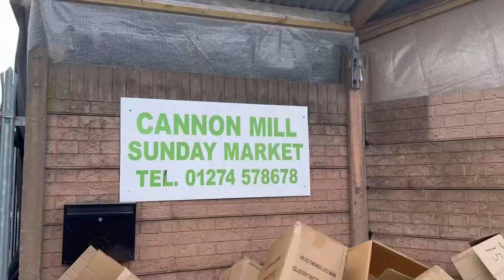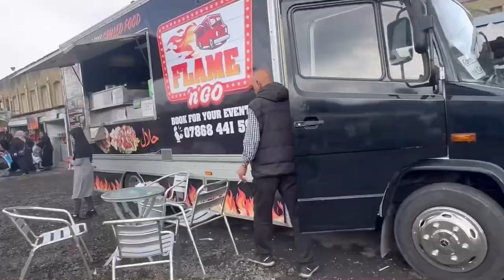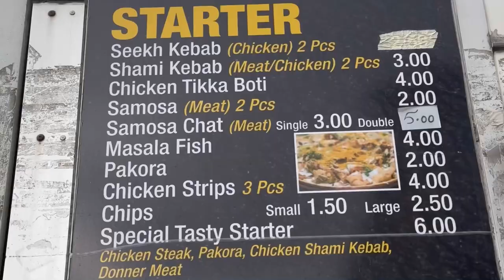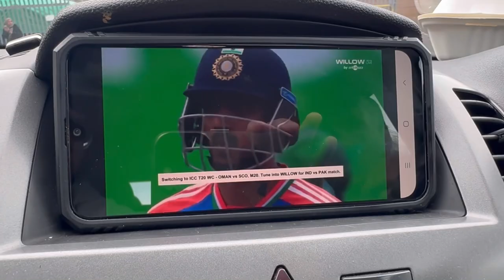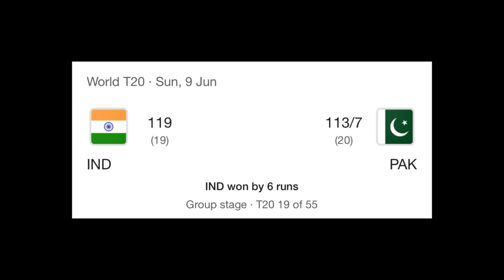I visited Cannon Mill Aka Sunday Market once again | Uk ka mashoor Pakistani bazar | Pak vs Ind 💔😢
Musician: Ashutosh
Musician: Salma Agha